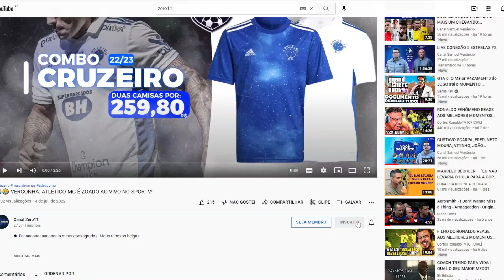💣🔥 URGENTE: RICARDO GOULART ESTÁ VOLTANDO PARA O CRUZEIRO!? GRANDE CHANCE!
Confirmado! Cruzeiro tem interesse e Ricardo Goulart pode estar voltando para o Cruzeiro! Grande chance!

🐦TT: @peronzero11